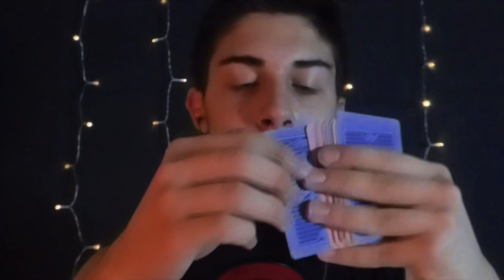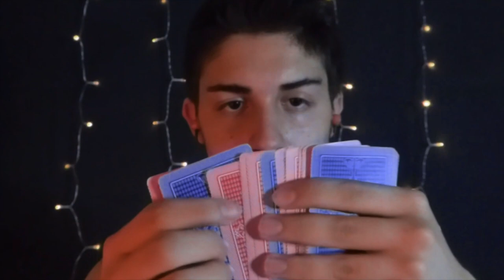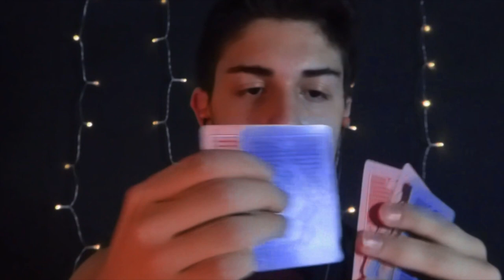🎧 ASMR in 8D 🎧 | SUSSURRI e TRIGGER stupendi 😍 | ITA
Oops a tutti miei cari oopsini e oopsine ❤ oggi ho pubblicato solo per voi questo nuovissimo video dove per la prima volta ho provato l'8D 🤗. Spero che il video vi sia piaciuto e che vi abbia rilassato e fatto addormentare. 😴

Seguimi anche su:
🎉👉🏼 INSTAGAM = asmroops

🍨 Nuovo video ogni giovedì alle 20:00 🍨

Cosa uso per registrare:
💡 Ring Light
💡 100 Led String Lights
⬛ Black Screen
🟩 Green Screen
⚙ Treppiede

Se sei arrivato fin qui commenta con l'hashtag: Audio 😁

Oops to all my dear oopsini and oopsine ❤ today I published this brand new video just for you where I tried the 8D for the first time 🤗 I hope you enjoyed the video and that it relaxed and put you to sleep. 😴

Follow me also on:
🎉👉🏼 INSTAGAM = asmroops

What I use to record:
🎙 Blue Yeti - red color
🎙 Tascam dr 05x
💡 Ring Light
⬛ Black Screen
🟩 Green Screen
⚙ Tripod

If you've made it this far, comment with the hashtag: Audio 😁

How did the full video seem to you? Let me know in another comment! 😃